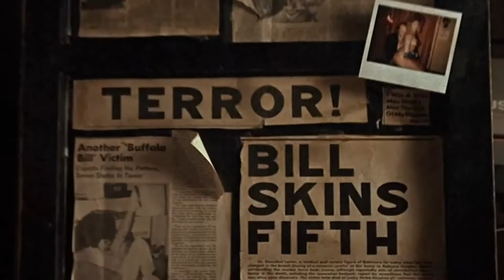SF State Cinema Majors Discuss their Favorite Horror Films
Video by Erica Gray for Xpress Magazine.